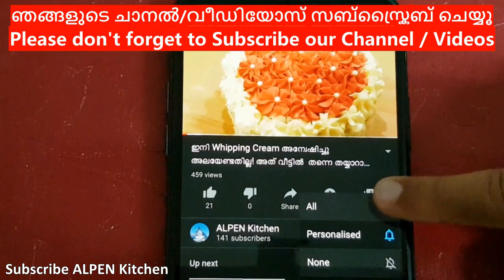ഇത് പോലെ ഒരു Birthday Cake പ്രൊഫഷണൽ ലെവലിൽ തന്നെ ആർക്കും തയ്യാറാക്കാം...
ഇത് പോലെ ഒരു Birthday Cake പ്രൊഫഷണൽ ലെവലിൽ തന്നെ ആർക്കും തയ്യാറാക്കാം... birthday cake

സ്വിറ്റസർലാൻഡിലെ ക്രിസ്മസ് കാഴ്ചകൾ...

ജർമ്മനിയിലെ ബ്ലാക്ക് ഫോറെസ്റ് ഏരിയയിൽ ഒരു One Day Trip

Please let us know your comments and suggestions in the comments section.